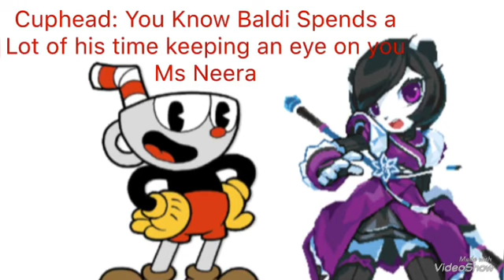Baldi’s Info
Audio: By Jack Hedgehog Lilac’s Info